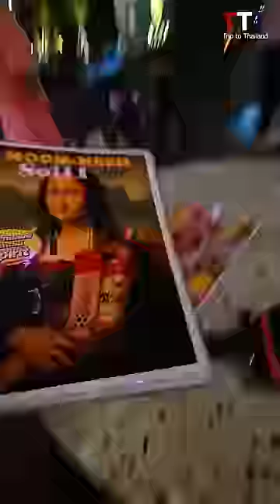#013 Local Market in Thailand | Trip to Thailand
Local Market in Thailand